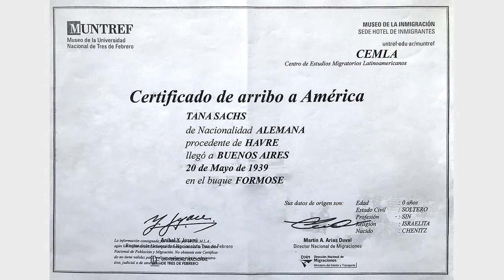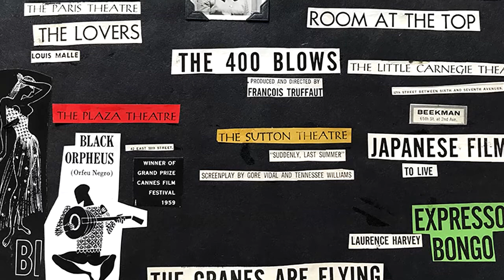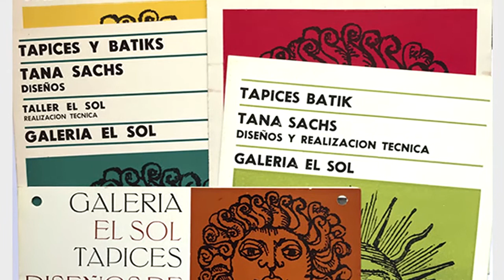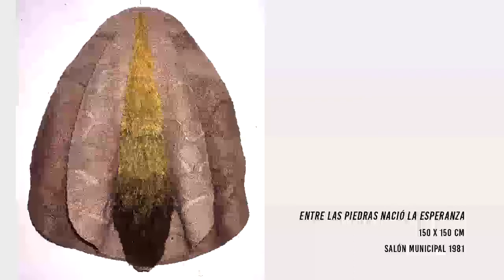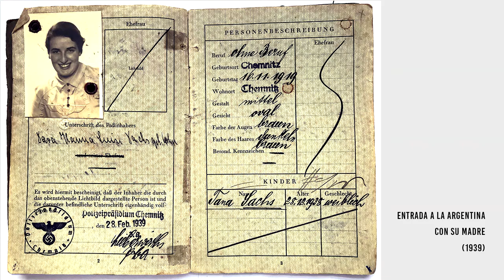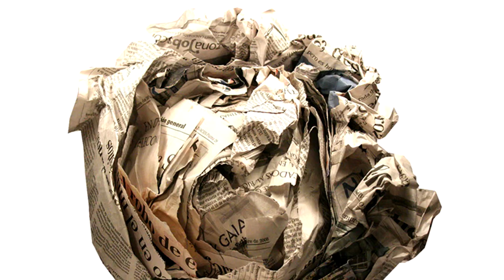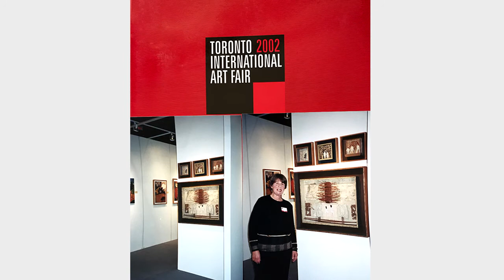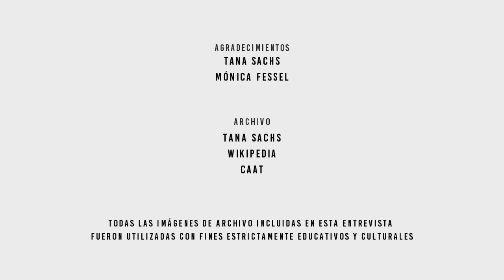Entrevista 3: Tana Sachs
Realizada el 3 de mayo de 2021. Esta entrevista a la artista textil Tana Sachs forma parte del área de historia oral del  Archivo Histórico del Centro Argentino de Arte Textil.